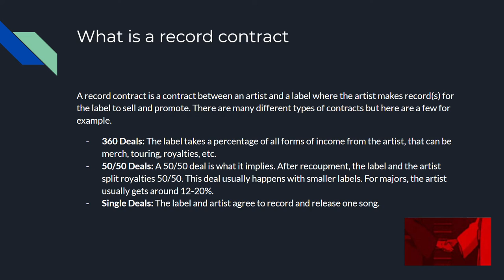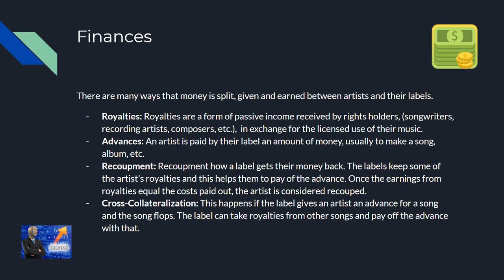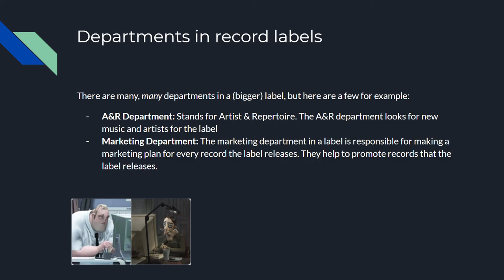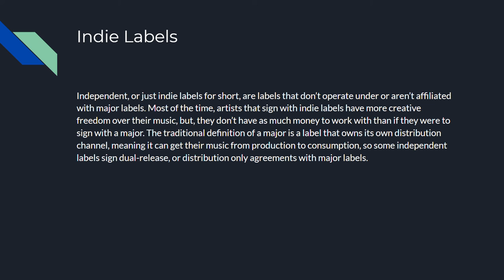Record label info because school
my mic sucks